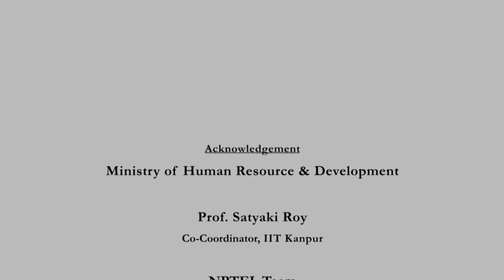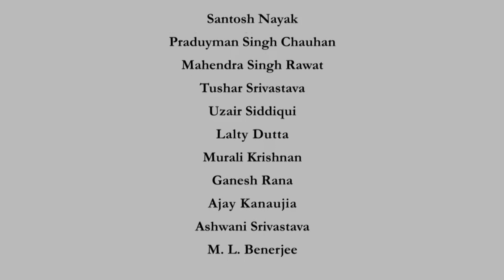Introduction - Diffusion in Multicomponent Solids - Prof. Kaustubh Kulkarni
Course Intro -  Diffusion in Multicomponent Solids - Prof. Kaustubh Kulkarni - Department of Materials Science and Engineering, IIT-Kanpur